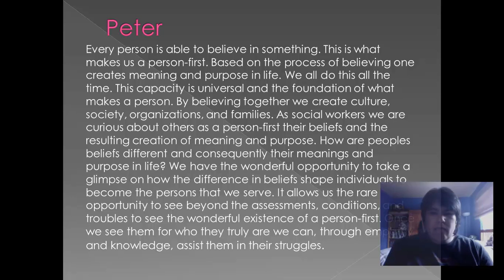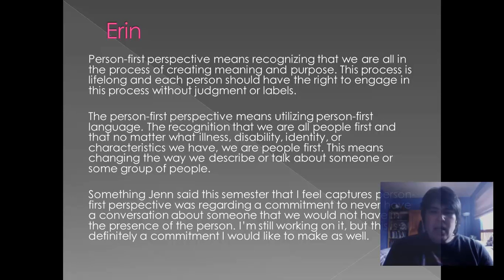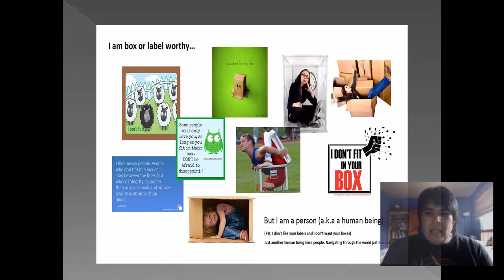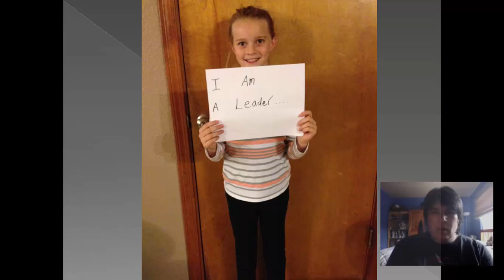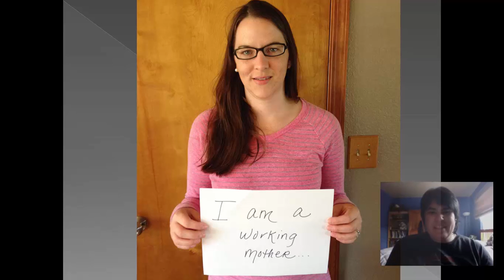What does Person-First mean to me